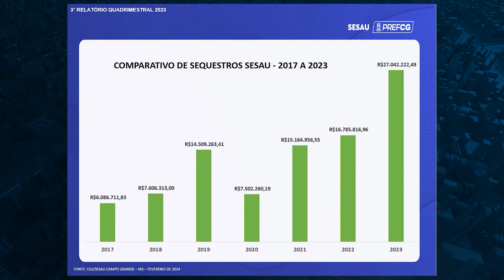Sesau realiza prestação de contas referente ao terceiro quadrimestre de 2023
Só nos últimos quatro meses do ano passado, a Secretaria de Saúde de Campo Grande desembolsou R$  27 milhões para cumprir decisões judiciais. Os números foram apresentados em audiência pública.